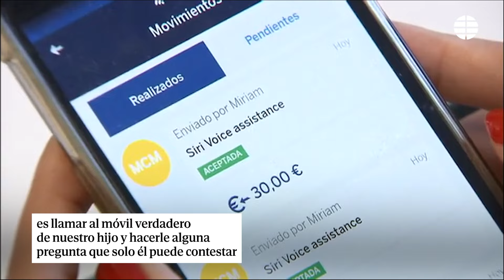Así es la estafa del ‘hijo en apuros’ con falsos mensajes de WhatsApp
Los mensajes les llegaban desde un número desconocido. Al tener noticias de sus supuestos hijos en apuros los padres se ponían nerviosos y caían en la trampa. Todo empieza con un simple mensaje de texto que envían masivamente al azar.